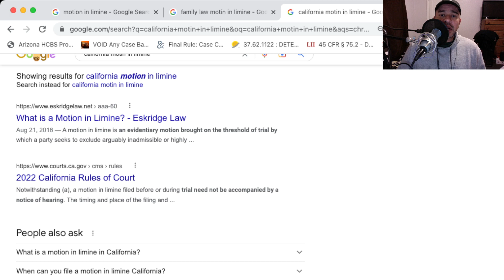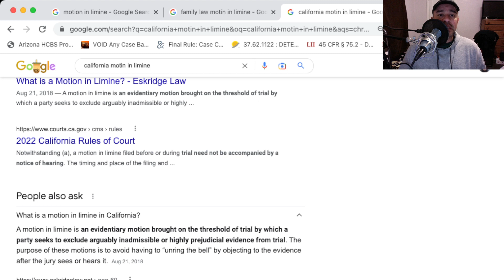Child Support: Motion in Limine to Exclude Evidence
this video is for informational, and educational purposes only. We, our channel and statements made, are not liable for any harm caused by the misuse of the information in these videos.  This video is the Child Support: Motion in Limine to Exclude Evidence
I take the risk for your learning when dealing with these crooks. if you learn from it, please help my continued fight with a donation of any amount. thanx
subject: phone assistance - (your name)